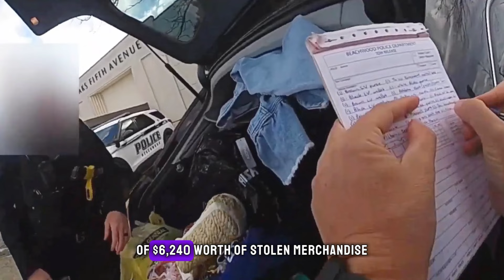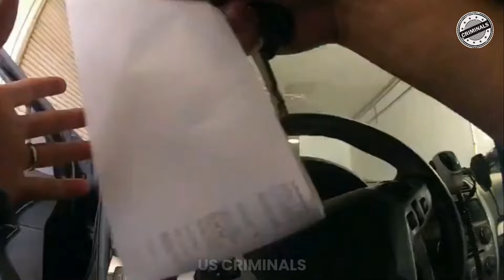When Dumb Shoplifters Are Caught In The Act | US Criminals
In our latest episode, we dive into the outrageous world of dumb shoplifters and their unbelievable antics. From bungling burglars to clueless crooks, we've got the most jaw-dropping moments of these not-so-smooth criminals getting caught red-handed.

Watch as these ill-fated thieves make every mistake in the book—from forgetting to hide their loot to walking into security cameras. Our compilation showcases the best (or worst!) of their blunders and the swift justice that follows. If you enjoy a mix of crime and comedy, this one's for you!

Tune in for the laugh-out-loud stories of dumb shoplifters who thought they could get away with it... but definitely didn't!
00:00 Dumb Shoplifters Are Caught In The Act
00:33 Shoplifters 1st...
08:18 Shoplifters 2nd...
14:22 Shoplifters 3rd...
21:00 Shoplifters 4th...
30:04 Shoplifters 5th...